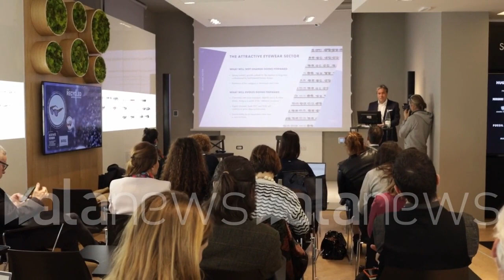Safilo Group punta ad un fatturato di 1.3mld entro il 2027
Ad Angelo Tirocchia: "Safilo player fondamentale del mondo dell'occhialeria"

 (Milano). "Abbiamo presentato i risulati finali del 2022, che concludono il primo capitolo di questo viaggio nuovo di Safilo. E abbiamo dichiarato i nuovi target che prevedono entro il 2027 portare l'azienda a un fatturato di 1.3 miliardi di euro". Queste le parole di Angelo Tirocchia, ad di Safilo Group, a margine di un evento a Milano per presentare il nuovo piano strategico assieme ai risultati ottenuti alla fine del 2022. (Emanuele Gualandri/alanews)

Oggi abbiamo presentato i risultati finale 2022 che come dire concludono un po' un primo capitolo di questo viaggio nuovo di Safilo abbiamo anche dichiarato i nuovi target che prevede 227 portare questa azienda ha un fatturato di un miliardo e 31 e bt10 intorno tra il 12 il 13 e il 13% quindi è un'azienda che Finalmente comincia a generare a generare Cash quindi un piano che tiene conto di quello che il contesto economico in cui siamo è un piano che punta a un portafoglio bilanciato tra licenze ma anche con grandi di un grandi e forti Marchi marchi di proprietà è un'azienda Safilo che continua o ritorna a essere uno dei Player fondamentali del mondo e lo chiederei  diciamo dove dove andiamo dove andiamo nello scrivere quello che noi chiamiamo un po' una il nuovo il secondo capitolo secondo capitolo di questa nuova storia importante è la dimensione demografica c'è una popolazione che invecchia